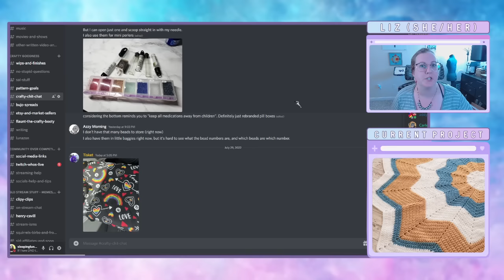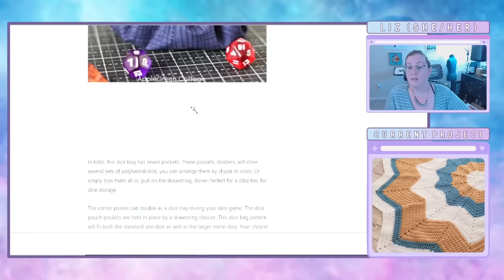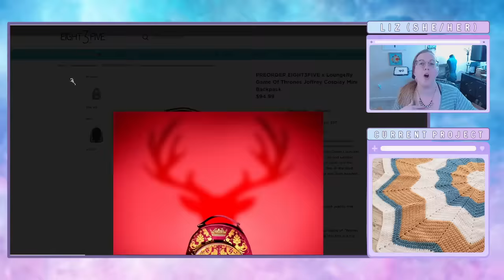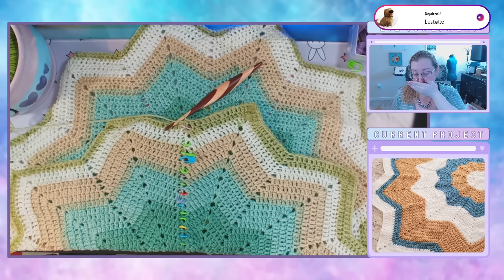also decorate the room more beautiful and new.